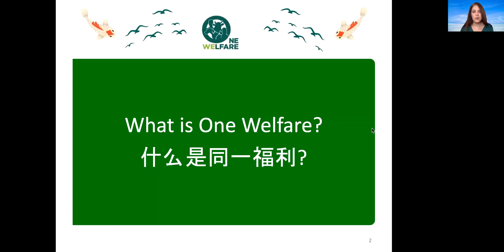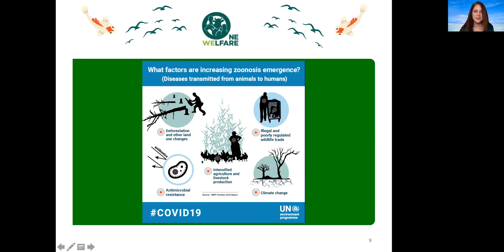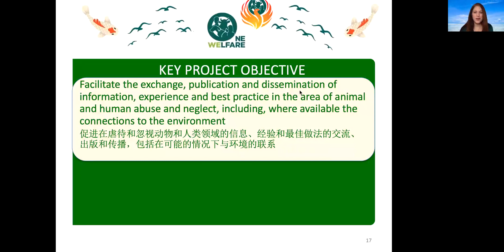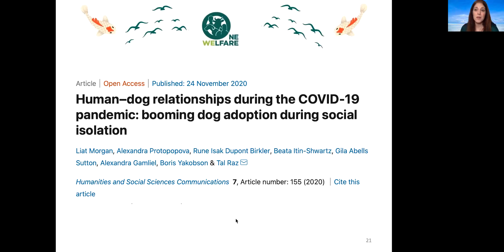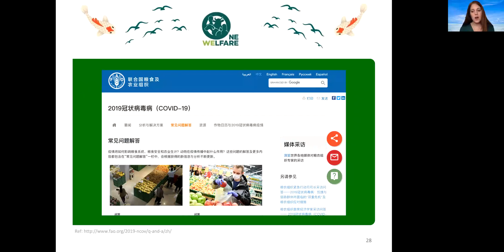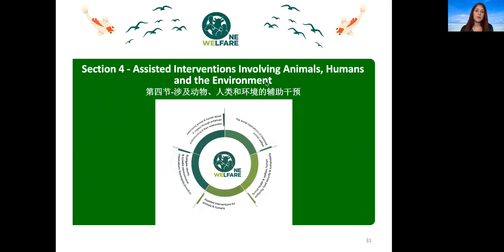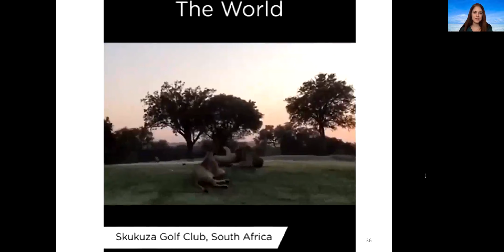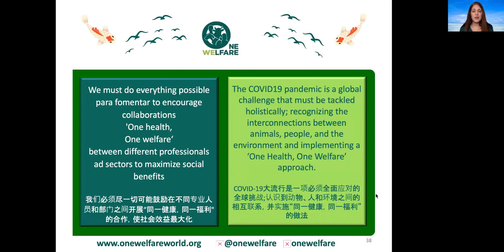One Welfare impacts during the times of COVID-19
This talk introduces the concept of One Welfare and the One Welfare framework. The five sections of the OneWelfare Framework will be introduced alongside examples of the COVID-19 pandemic impacts.